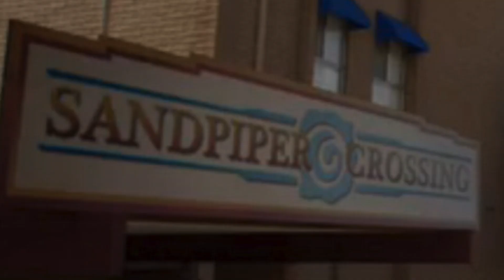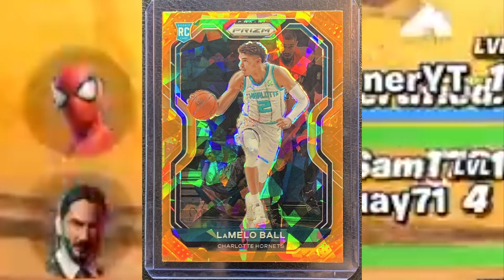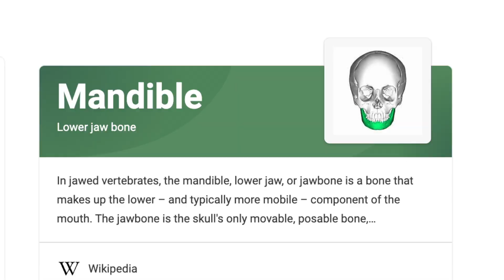Wrecked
"Wrecked" by cuhecutioner